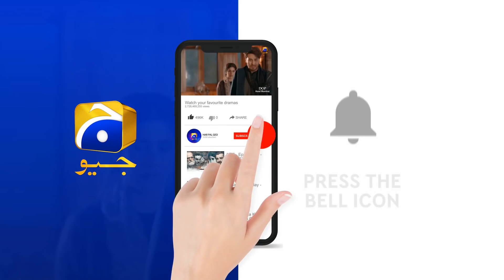Main Asad Say Juda Hokar Kasy Kisi Or Ko | Mohabbat Na Kariyo